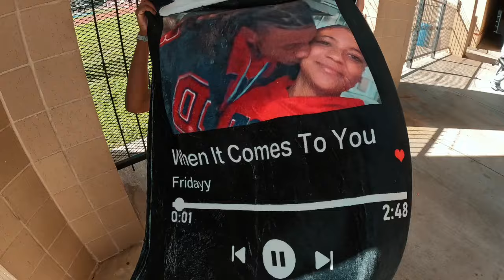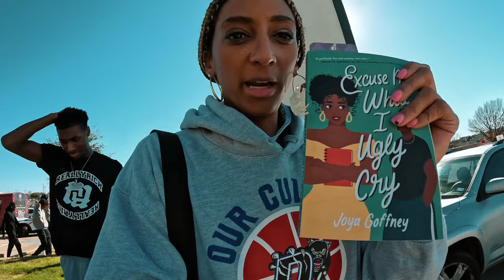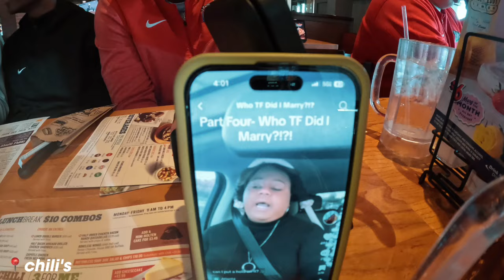MY LAST GAME WITH DUNCANVILLE BASKETBALL 🥹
It's officially playoff time again...Unfortunately, as you know we got upset, so this is OUR last playoff vlog. Also, my last GAMEDAY vlog with the team as I am super excited to be moving on to something new this year!!! Hope you all enjoy this vlog. I LOVE YOU!!!

-britt